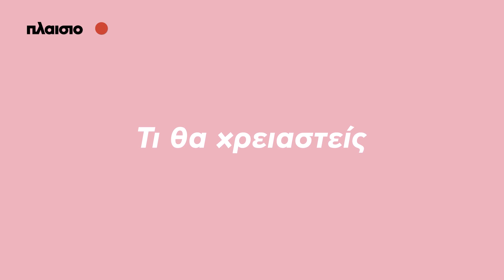🎭Αποκριάτικη DIY διακόσμηση | Πλαίσιο Ταλέντο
🎭Ποιός είπε πως δεν μπορείς μόνος σου να διακοσμήσεις αποκριάτικα τα αντικείμενα σου;
Σου έχουμε φοβερές ιδέες!👇🏼
Βρες ό,τι θα χρειαστείς παρακάτω: